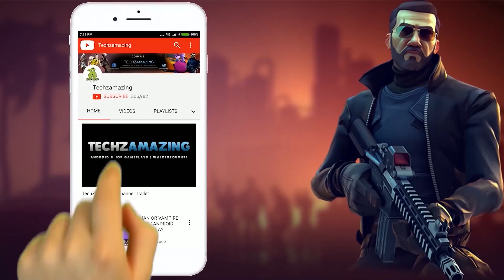PUBG NEW STATE - New Update Gameplay (Android, iOS)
PUBG NEW STATE - New Update Gameplay (Android, iOS) - Part 11
PUBG NEW STATE is now avilable on both Android and iOS. You can download from Android Google play store and iOS Appstore.
▬▬▬ Description ▬▬▬
 Introducing PUBG: NEW STATE, the new Battle Royale developed by PUBG Studio, the company behind PLAYERUNKNOWN'S BATTLEGROUNDS (PUBG).

In PUBG: NEW STATE, 100 players will fight with various weapons and strategies until only one party remains.

- With the ""global illumination"" technology, PUBG: NEW STATE surpasses what was previously possible in mobile gaming graphics
- A massive, open-world battleground with a level of realism achievable only by PUBG Studio

- Fully-optimized for the mobile environment, experience the signature ""PUBG gunplay"" on your mobile device
- Customize your guns to fit your needs with PUBG's unique weapon attachment system

▶ Next generation action-based interactive gameplay
- Unique mechanics introduced in PUBG: NEW STATE include dodging, drone calls, and support request
- Utilize new vehicles only available in PUBG: NEW STATE to quickly move across the 8x8 open world
- An immersive PUBG experience achieved through various objectives in-game that can turn the tide in your favor